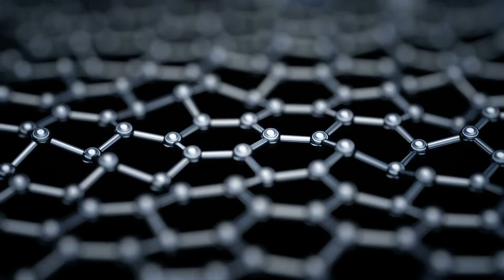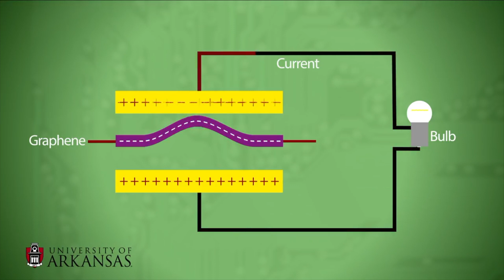Climate Change and Reasons for Hope: Neutrinovoltaic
Climate change has plunged the Western United States into its worst drought in two decades. And a record-breaking heat wave only made things worse.

In Arizona and Nevada, it’s been so hot that doctors warned people they could get third-degree burns from the asphalt. Wildfires raged in Montana and Utah. Power grids in Texas strained as officials asked residents to limit appliance use to avoid blackouts.

The levels in Lake Mead, which supplies water for millions of people, are at their lowest since the 1930s. In one California lake, the water was so shallow that officials spotted plane wreckage from a 1986 crash.

And that’s just in the U.S. Experts say global temperatures will keep rising as countries — and companies — fail to limit their planet-warming emissions. Smaller countries often pay the price for wealthier nations’ pollution through extreme weather. Most of these gases have come from the United States, China, the European Union, Russia and other developed countries. Yet islands like the Bahamas are on the front lines of the climate crisis.

The problems in the West and around the globe are more evidence that climate change is already affecting us. But there are also reasons for hope.